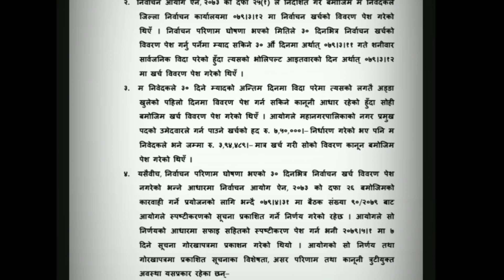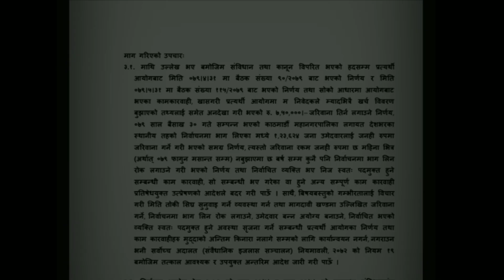बालेन साहलाइ लाग्यो यति ठूलो मुद्दा हतार हतारमा पुगे सर्वोच्च अदालत || Balen shah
AB BIOGRAPHY :- This channel is all about tech information.

1) This video has no negative impact on the original works (It would actually be positive for them)
2)This video is also for teaching purposes.
3) It is not transformative in nature.
4)I only used bits and pieces of videos to get the point across where necessary.
5) Some images are also used just for giving the clearance about the topic to the viewers.